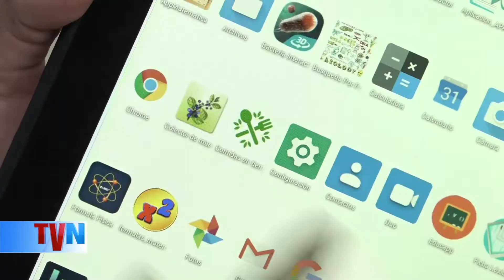Presentan aplicación de comidas de cuaresma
Funcionarios de la dirección de Arte y Cultura del Ministerio de Educación (Mined), presentaron la aplicación «Comidas en Tiempo de Cuaresma y Semana Santa», la cual se puede descargar gratuitamente en celulares y otros dispositivos móviles Android.